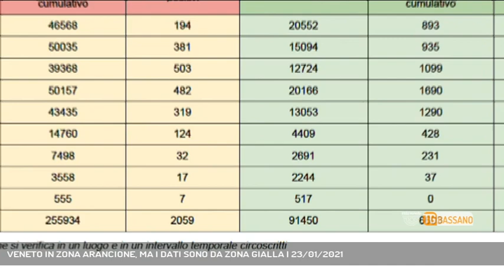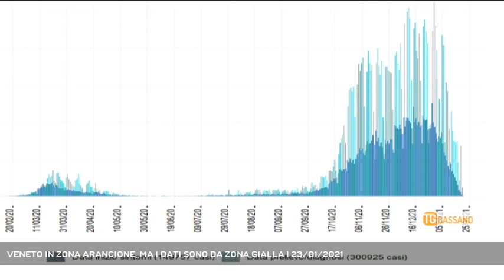VENETO IN ZONA ARANCIONE, MA I DATI SONO DA ZONA GIALLA | 23/01/2021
TG Bassano del Grappa 23/01/2021 - BASSANO DEL GRAPPA - Zona arancione per il Veneto, ancora una volta. Ma i dati sono ben diversi.   ||  Il Veneto rimarrà in zona arancione per un’altra settimana ancora, con tutte le restrizioni del caso. Si tratta, con ogni probabilità, di una situazione che non è destinata a ripetersi grazie ai dati relativi all’emergenza sanitaria che riguardano la nostra regione. La curva, come già affermato più volte negli ultimi giorni dal governatore Luca Zaia, è in discesa e gli indicatori confermano come l’osservanza delle prescrizioni previste da decreti e ordinanze stia dando risultati sperati. Qualche esempio? Nell’ultimo giorno del 2020 c’erano in Veneto 91450 persone positive al coronavirus, che nelle scorse ore sono scese a 47541. Praticamente la metà. Se il 31 dicembre in 12 ore venivano registrati 2059 nuovi positivi, ora questo numero si aggira attorno alle 500 unità: un quarto. L’anno scorso si è chiuso con 157 mila negativizzati, oggi siamo quasi a quota 250 mila. Tutti dati che disegnano un grafico in picchiata, che va a braccetto con una curva ospedaliera in decisa flessione. Complessivamente si sono liberati quasi 800 posti letto, sia in area non critica sia in terapia intensiva. Le restrizioni restano, quindi. Ma con l'accelerazione della campagna vaccinale la situazione è destinata a migliorare. Lo conferma anche l'istituto superiore di sanità - Intervistati Dott. GIANNI REZZA (Direttore Dipartimento Malattie Infettive, Iss
) (Servizio di Ferdinando Garavello) - Segui Rete Veneta anche sul digitale terrestre! Visita il sito